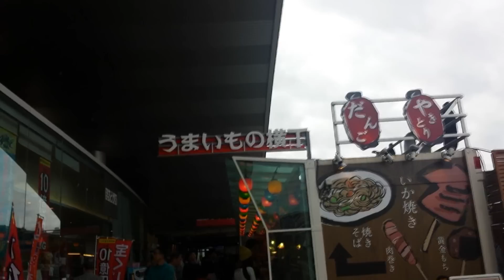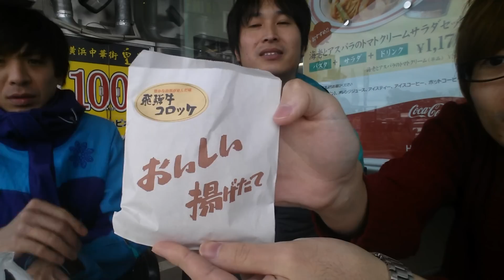【箱根への旅】海老名SAの激ウマグルメはこれ！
海老名サービスエリア
神奈川県海老名市大谷南５丁目２−１ 海老名サービスエリア

声高先生の訪問お悩み相談実施中
あなたのご希望する日時と場所に兵庫が伺いお悩み相談お聞きします

関連動画
【天一の日】ラーメン１０杯食べて１０枚無料券ゲット！

毎日更新！